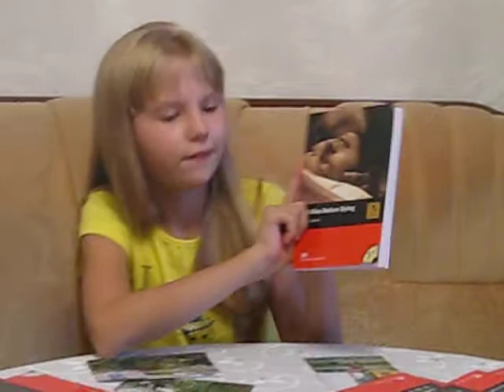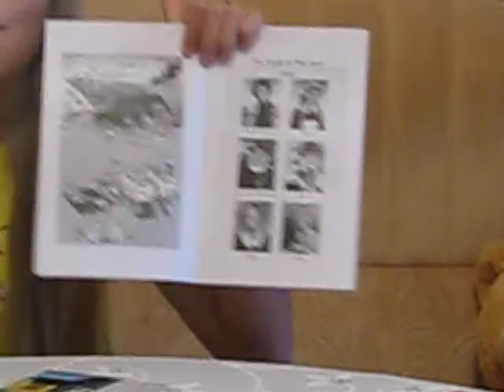конкурс Макмиллан "Читаем летом с удовольствием"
Маша участвует в конкурсе второй раз. Книги стали серьезнее и еще интересней.